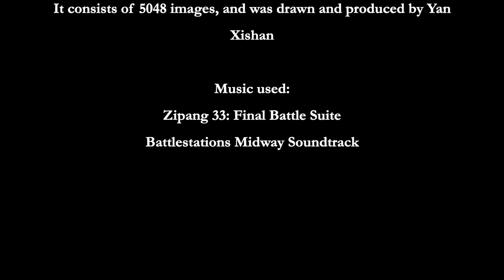The Taiping Rebellion & Second Opium War: Every Day [MAJOR ERRORS]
A detailed map animation of the various rebellions that occurred in China during the 1850s, 1860s, and 1870s (notably the Taiping Rebellion, the main focus of the video), as well as the Second Opium War, the Anglo-Burmese War, and the Nepalese-Tibetan War.

Dates are year.month.day. Months are represented by numbers. The video transitions to one month per slide after mid-1864 due to the drawn-out nature of the conflict.

Note that there is an error: from June 1862 to late 1863 the Hui rebels besieged Xi'an (Koopinator is going to destroy me for this).

I do not own any of the music in this video, please look at the end credits to see what it is and who made it.A detailed map animation of the various rebellions that occurred in China during the 1850s, 1860s, and 1870s (notably the Taiping Rebellion, the main focus of the video), as well as the Second Opium War, the Anglo-Burmese War, and the Nepalese-Tibetan War.